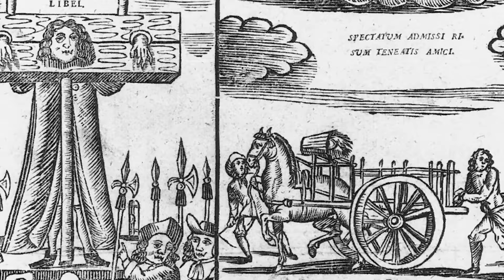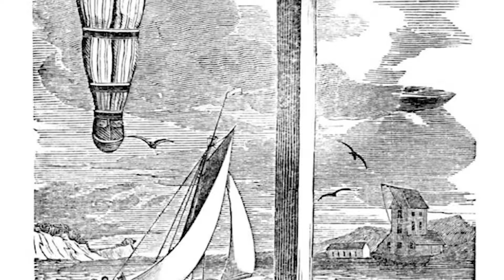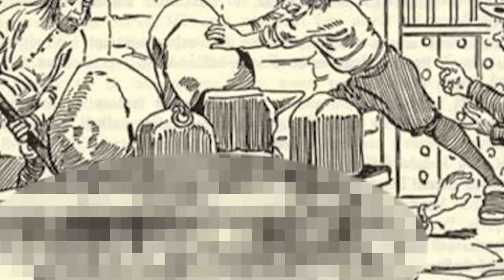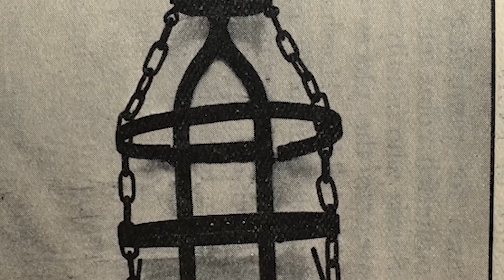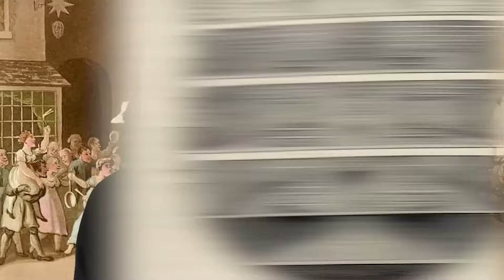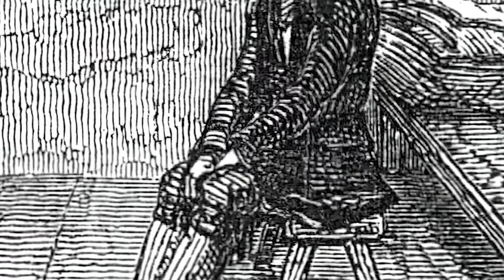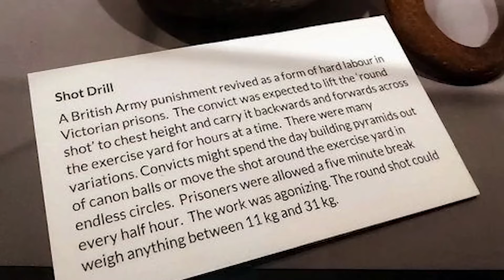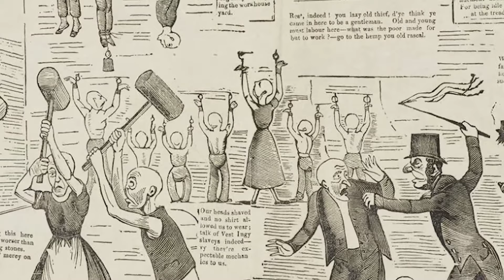Gruesome Punishments In History Not Taught In School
Step right up and brace yourself for a spine-tingling journey through American history! In this gripping video, we unveil Gruesome Punishments In History Not Taught In School!